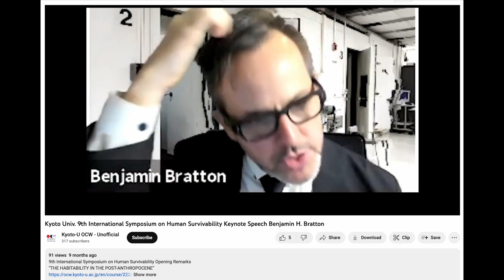Clip: Intelligence As An Emergent Property of Matter - Benjamin Bratton